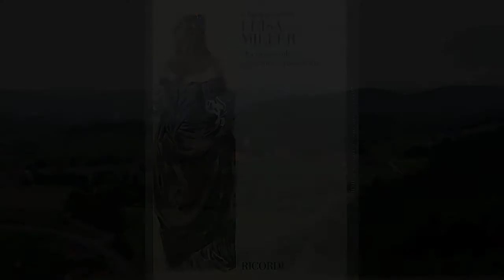Jesús Quiñones Ledesma - Luisa Miller - Quando le sere al placido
Jesús Quiñones Ledesma ( Ricardo Ledesma ) sings Verdi´s Luisa Miller - Quando le sere al placido, in Ponce, Puerto Rico.

A Jesús Quiñones Ledesma and Renate Leeb Video Production.
Jesús Quiñones Ledesma - a student of Apollo Granforte
Mai Leeb - a student of Jesús Quiñones Ledesma